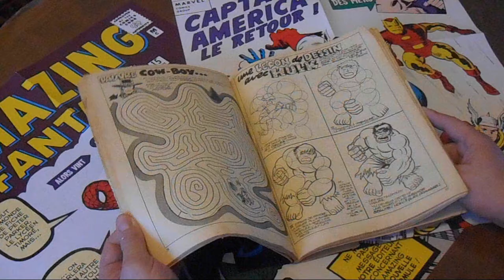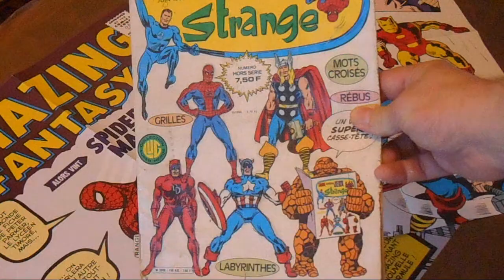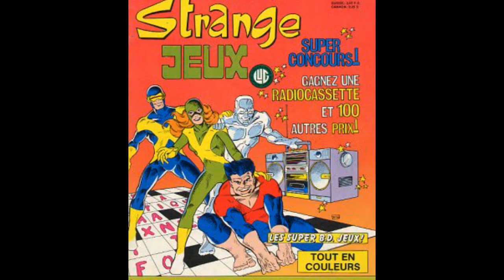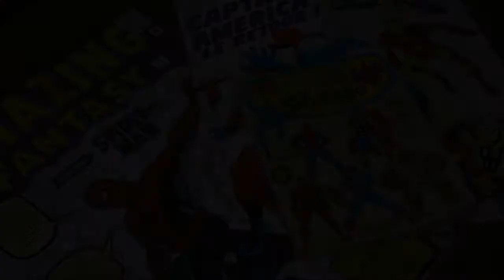NOSTALGEEK 16 Strange Special Jeux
Bonjour les geeks ! Un peu de chaleur estivale et enfantine en nous rappelant au bon souvenir des Strange Special Jeux.